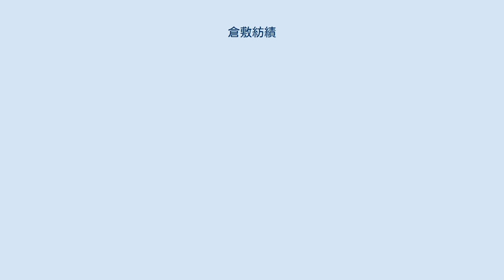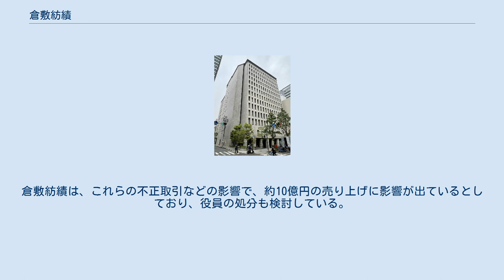倉敷紡績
倉敷紡績株式会社（くらしきぼうせき、英: KURABO INDUSTRIES LTD.）は、日本の繊維製品の大手メーカー。
通称ならびに対外名称はクラボウ。
 小松原慶太郎、木村利太郎、大橋澤三郎らが大原家などの出資を受け、現在の岡山県倉敷市にて設立。
大原家は当時、地元の大地主であり、初代社長に大原家から大原孝四郎が就任した。
ブラジル、インドネシア、タイ、中国にグループ企業を展開する。
クラレは、クラボウの多角経営を目的にクラボウ創業者である大原一族により創業された会社だが、現在は人的・資本関係がなく業務上の関係のみである。
 倉敷アイビースクエアは旧倉敷工場の跡地を活用して建設された施設であり、江戸時代は倉敷代官所の一部であった。
赤煉瓦の外壁を覆う蔦や館内の建物等から工場時代の様子が窺われ、「近代化産業遺産」にも認定されている。
また倉敷国際ホテルや倉紡記念館、大原美術館はいずれもクラボウ・クラレ及び創業者の大原家が関係している施設である。
これらは倉敷市公式サイトでも代表的な観光施設として紹介されており、倉敷市を工業都市だけではなく、観光都市としても発展させる一助となった。
 現役・退職者合わせて計7人の社員が、2011年から2015年にかけて売上高の水増しなどの不正取引を行っていたことが2015年11月までに判明。
倉敷紡績は、これらの不正取引などの影響で、約10億円の売り上げに影響が出ているとしており、役員の処分も検討している。